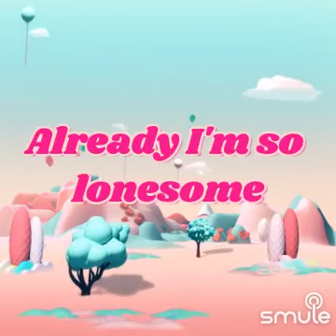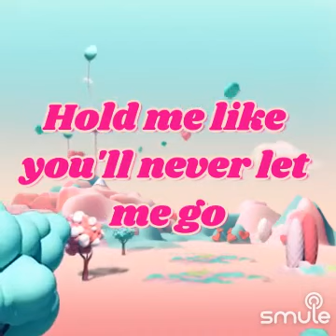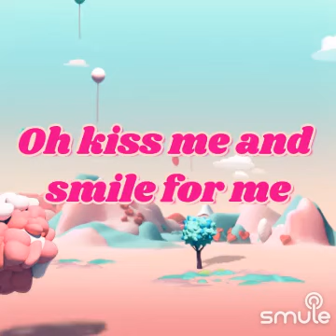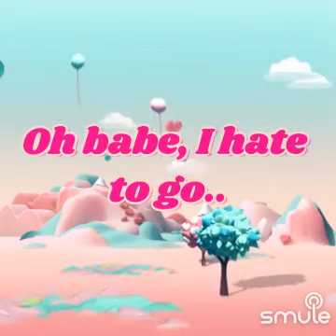Leaving On A Jet Plane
I found this awesome recording of "Leaving On A Jet Plane - LEAVING ON A JET 🄿🄻🄰🄽🄴 Jet Jet Jet" on Smule